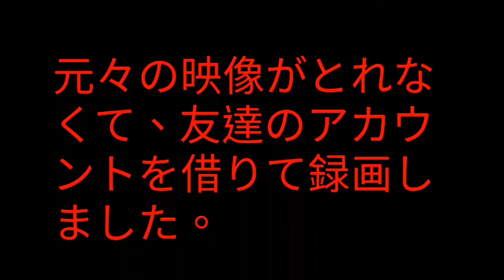【メディア/美狄亞】第16節：項羽&虞美人戦/宝具3連打【人智統合真国シン 紅の月下美人】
這關原本已經打好了，但錄影app卻出錯沒錄到，害我難過好久，幸好之後跟朋友借帳號來打，美狄亞一樣是我的，雖然傷害不比原始配置高，但通關的回合數卻沒有變了，不過倒是試了不少次w（原始配置1次就過了呢XD）
JoJo's Bizarre Adventure: Eyes of Heaven OST - Joseph Joestar Battle BGM
Dekemake music - Death Fight (BGM)